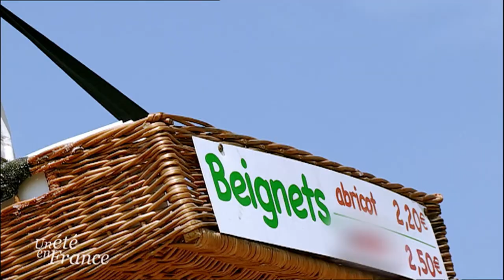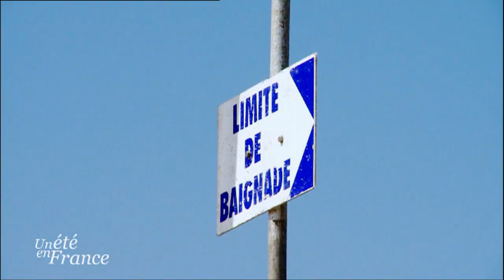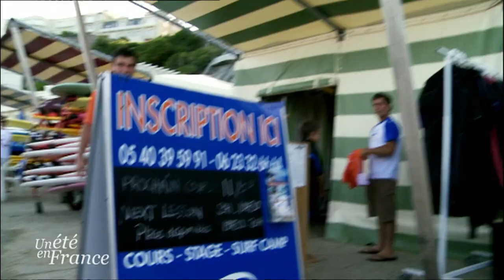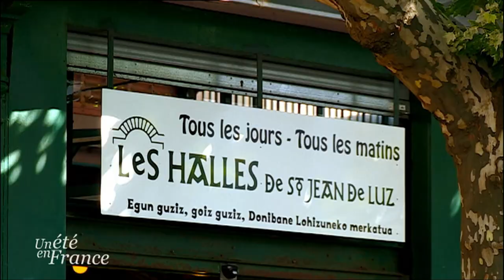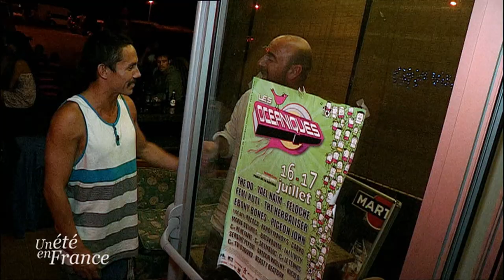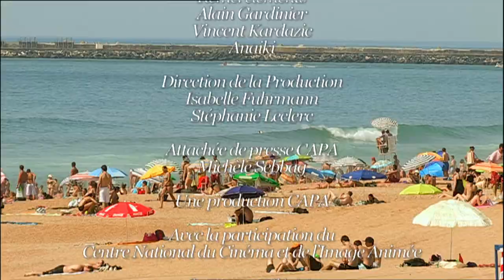UN ÉTÉ AU COEUR DU SUD OUEST FRANÇAIS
Chaque été, pendant les mois de juillet et d’août, la France change. Les grandes villes se vident, les grands axes routiers vivent au rythme des migrations et les sites emblématiques du tourisme estival se remplissent.
Les côtes, les terroirs et les massifs montagneux de notre pays grouillent soudain de millions d'estivants venus découvrir les richesses de la toute première destination touristique du monde.
Nous verrons comment des petits villages de montagne se préparent à accueillir les visiteurs et comment des stations balnéaires, presque vides l’hiver, se transforment en véritables ruches au moment de la ruée vers la mer.
Car « Un été en France », ce sont aussi des professionnels du tourisme qui font le maximum pour profiter au mieux de la saison : guides nature, restaurateurs, directeurs de campings ou propriétaires de maisons d’hôtes...
Ce sont des hommes et des femmes qui se mobilisent pour veiller à la sécurité des estivants, gendarmes, sauveteurs en mer ou maître-nageurs... Sous le soleil, au gré des aléas des vacances, la France devient alors un formidable vivier pour des histoires singulières et des portraits croisés.

Ainsi, sur la Côté Basque, nous suivrons les vacances de Michel. A 72 ans, cet ancien pompier a choisi d'emmener ses deux petits enfants dans un Surf Camp de  Biarritz. Et lui aussi compte bien dompter les vagues de la région ! Nous suivrons également les premiers pas de Charlotte,19 ans, qui attaque sa première saison de Maître Nageur Sauveteur sur la plage de Seignosse, mais ausis le rythme infernal de Pierre, saisonnier dans un bar branché tenu par un champion de surf !  Aymeric lui, a choisi de découvrir la région depuis Bidart, où il a réservé un appartement dans une superbe villa en front de mer. Avec sa famille, il compte vivre à l'heure basque, entre bodyboard, chistera et courses de vachettes !

Un film de Olivier Corre, Maud Chauvet